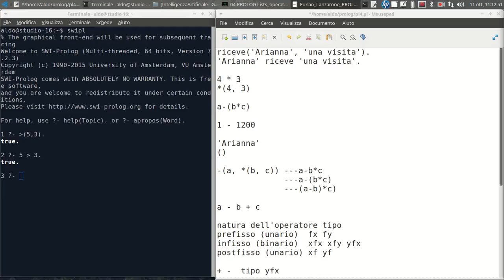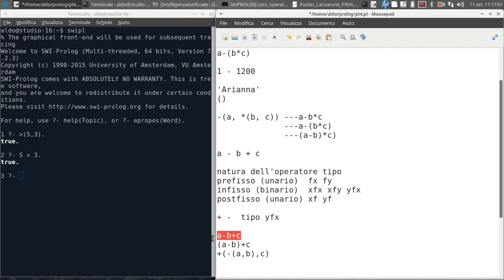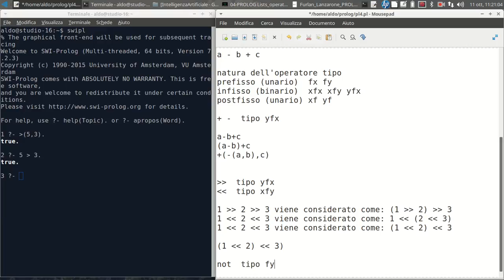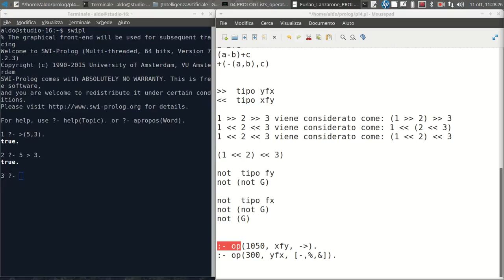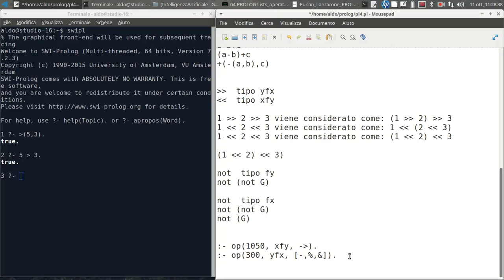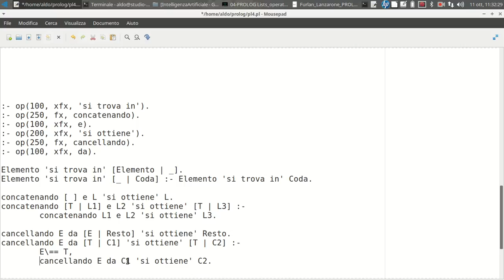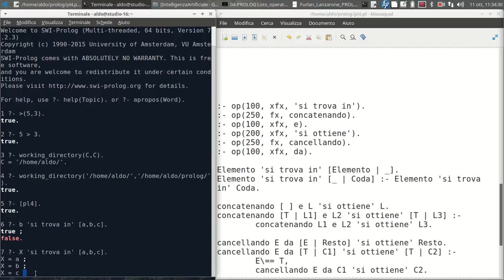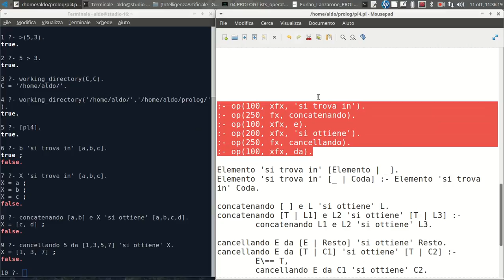IA12.3 PROLOG. IB - Liste, Operatori, Aritmetica 3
Operatori